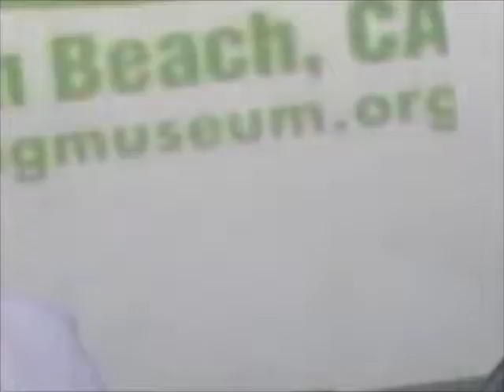The Dynotones: Whittier Blvd.@Surfin' Sundays HB Pier Plaza Amphitheater 9-15-13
The Dynotones ROCK Huntington Beach! No alcohol while filming, just having fun with the 32x optical zoom of my mini DV camera.